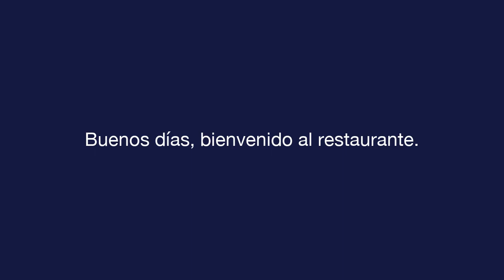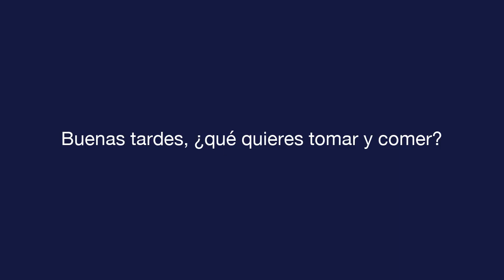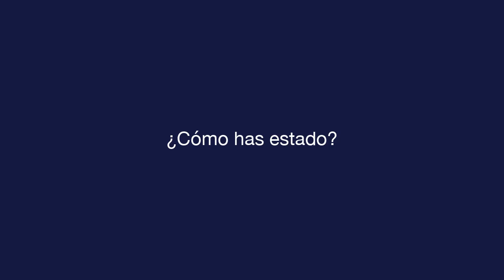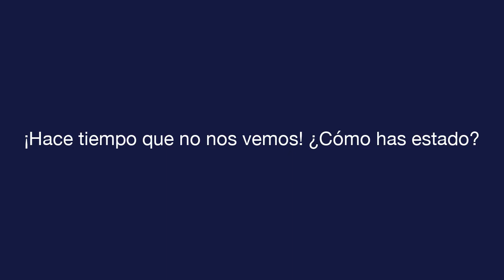デイリースペイン語 - レッスン 1 - Greetings - スピーキング試験